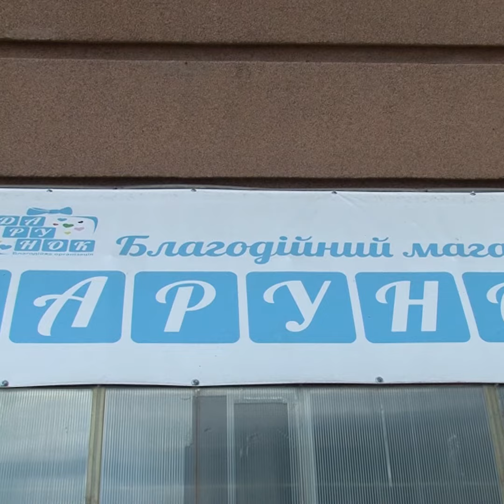Being 20 - Sfera TV - Helping the children in need - Social Media Edit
Details: Maria has founded a charity organisation in a small Ukrainian city which, after two years, transformed into a network in 15 cities. Maria involves volunteers and together they help children, pensioners, disabled people, cancer patients and everyone who needs support.
Language: Ukrainian
Reporter: Marija Lucjuk
Camera: Yaroslav Bondarchuk
Editor: Roman Sidoruk
Dateline: Rivne, Ukraine – 28/10/2020
Source: Sfera TV / OPEN Media Hub.